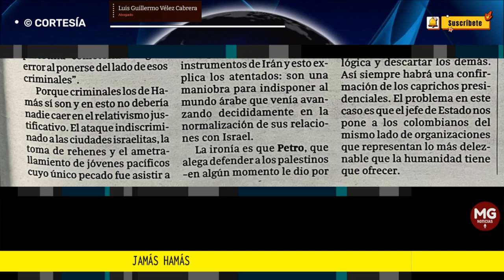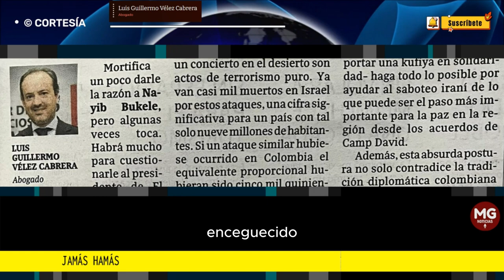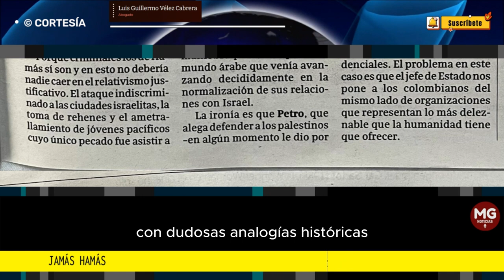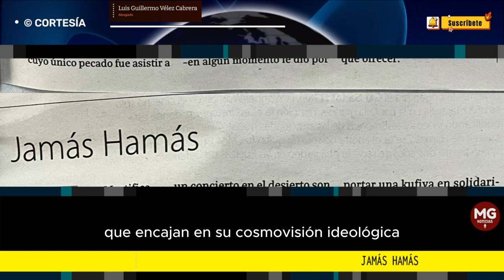JAMÁS HAMÁS 🔴 Columna Luis Guillermo Vélez Cabrera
Mortifica un poco darle la razón a Nayib Bukele, pero algunas veces toca. Habrá mucho para cuestionarle al presidente de El Salvador, desde su irresponsable apuesta en cripto monedas hasta la captura de las cortes de su país, pero su posición en la actual guerra entre el estado de Israel y Hamás es correcta.
columna LUIS GUILLERMO VÉLEZ CABRERA para
LA REPÚBLICA